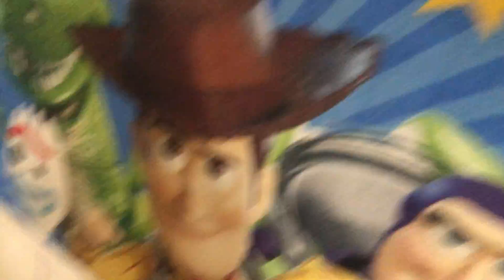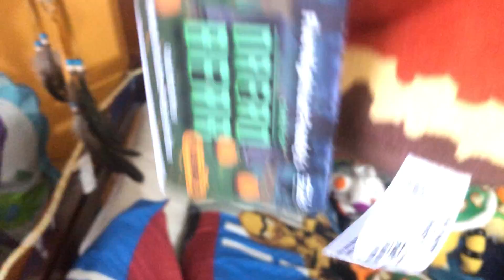Stupid Mario Bros Super Mario plush Part 6 The Task